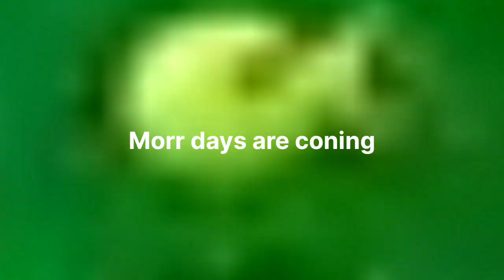Frost Bite Caves. Day 13 And Day 15 Amazing Pain!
Zombot Tron Tron Tron Tron